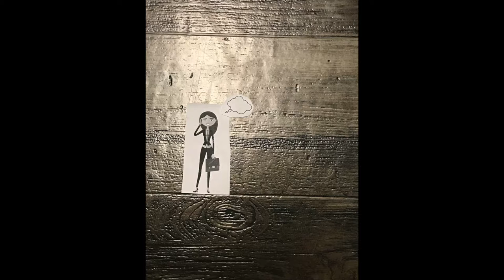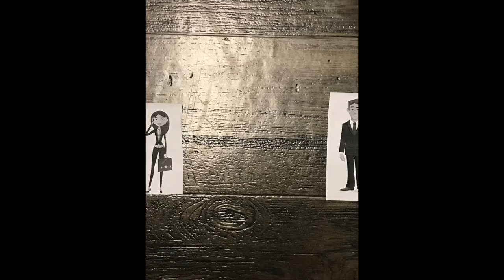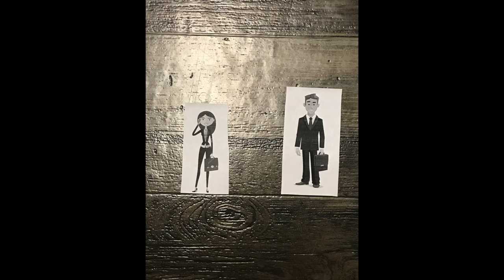Design Challenge 3: The Classical Model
(S18 Project 8) Team Rocket Potato:

Dahlis Serich, Derek Coleman-Smith, Mame Faye, Rahndyh Bonhomme, Ryan Gammill